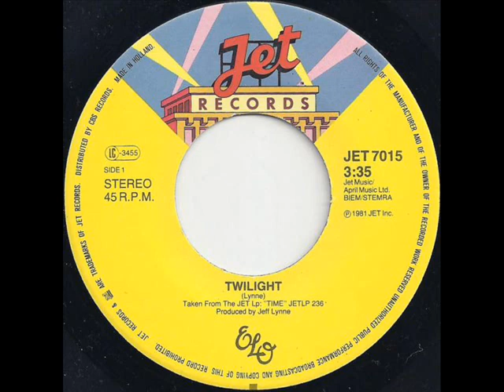ELO ''I'm Alive 1980 + Twilight 1981''